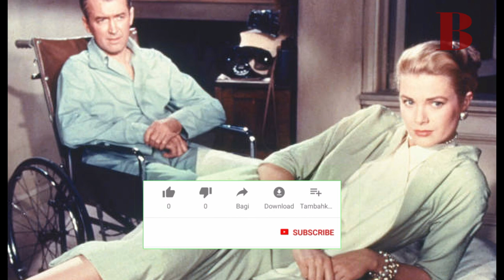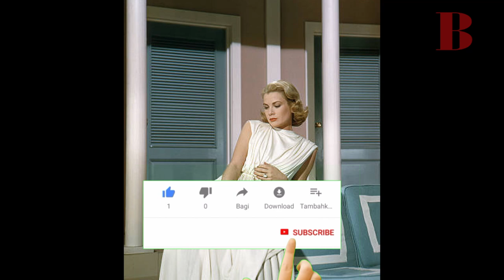About Grace Kelly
Who was Grace Kelly?
Was she a queen or an actress?
Biography of Grace Kelly
How Grace Kelly died?